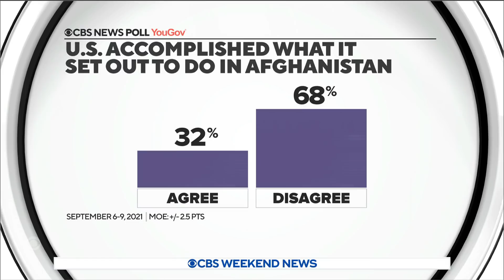On 20th anniversary of 9/11, Afghanistan firmly under Taliban rule once again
The War in Afghanistan began as a result of the 9/11 attacks 20 years ago, with the U.S. hoping to bring change to the region. But with the war coming to an unceremonious end this August, the country is once again under Taliban rule. Charlie D’Agata reports.